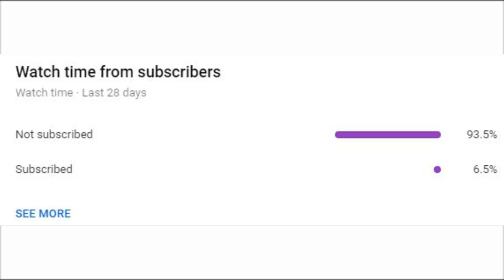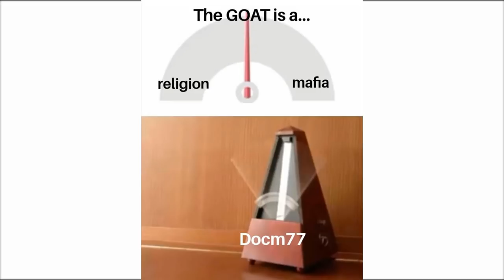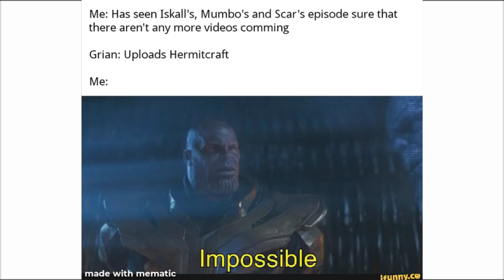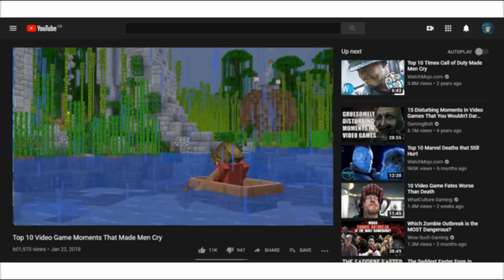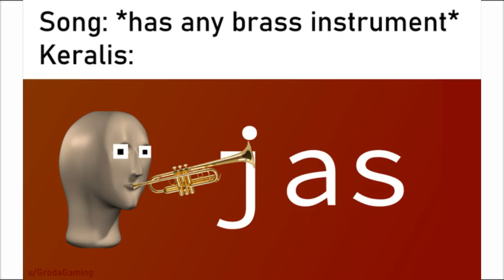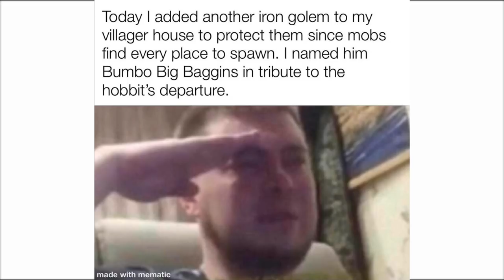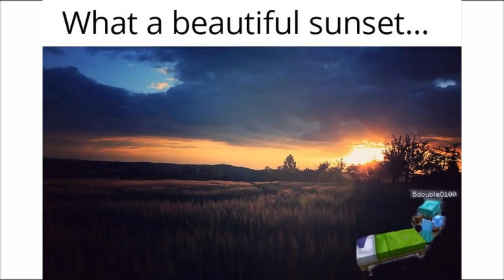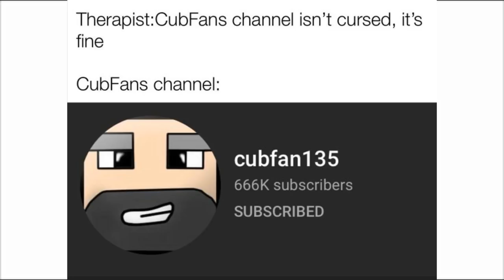The Best Hermitcraft Memes V23!!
🙏 Credit: r/HermitCraft

⏰Upload Schedule:
➤➤Monday: Idk Minecraft Comedy or something
➤➤Wednesday: Idk Minecraft Comedy Probably
➤➤Friday: Idk Minecraft Comedy or something (and maybe Reddit/memes)